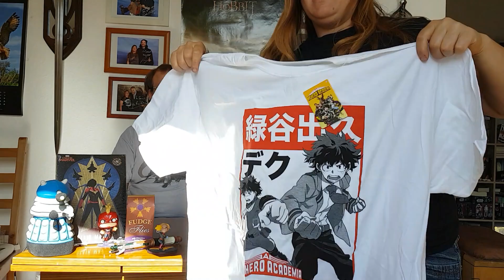Unboxing Wootbox April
Durch lieferschwierigkeiten haben wir die Aprilbox erst anfang Mai bekommen, deshalb konnten wir es auch nicht früher auspacken ;)